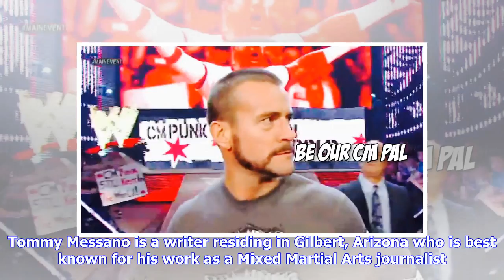Breaking News | Pic: older, wiser but still much older cm punk is back training for his next ufc fi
Pic: older, wiser but still much older cm punk is back training for his next ufc fight

CM Punk is unbeaten in MMA for the past 365 days. These are facts and you can not dispute them. Exac...